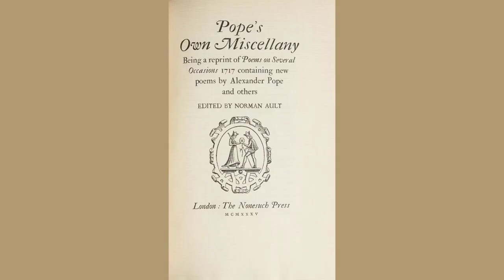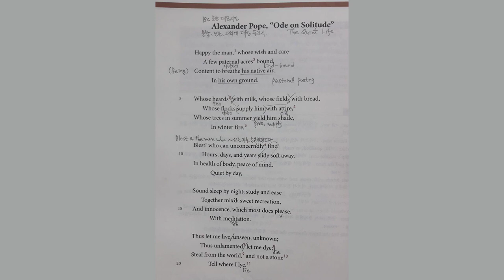Book IV. Ode I. To Venus. by Alexander Pope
Again? new tumults in my breast?

    Ah, spare me, Venus! let me, let me rest!

    I am not now, alas! the man

    As in the gentle reign of my Queen Anne.

    Ah, sound no more thy soft alarms,

    Nor circle sober fifty with thy charms.

    Mother too fierce of dear desires!

    Turn, turn to willing hearts your wanton fires,

    To Number Five direct your doves,

    There spread round Murray all your blooming loves

    Noble and young, who strikes the heart

    With every sprightly, every decent part;

    Equal, the injured to defend,

    To charm the mistress, or to fix the friend.

    He, with a hundred arts refined,

    Shall stretch thy conquests over half the kind;

    To him each rival shall submit,

    Make but his riches equal to his wit.

    Then shall thy form the marble grace,

    (Thy Grecian form) and Chloe lend the face:

    His house, embosom'd in the grove,

    Sacred to social life and social love,

    Shall glitter o'er the pendant green,

    Where Thames reflects the visionary scene:

    Thither, the silver-sounding lyres

    Shall call the smiling Loves, and young Desires;

    There, every Grace and Muse shall throng,

    Exalt the dance, or animate the song;

    There, youths and nymphs, in consort gay,

    Shall hail the rising, close the parting day.

    With me, alas! those joys are o'er;

    For me, the vernal garlands bloom no more.

    Adieu!
[170]
 fond hope of mutual fire,

    The still believing, still-renew'd desire;

    Adieu! the heart-expanding bowl,

    And all the kind deceivers of the soul!

    But why? ah, tell me, ah, too dear!

    Steals down my cheek th' involuntary tear?

    Why words so flowing, thoughts so free,

    Stop, or turn nonsense, at one glance of thee?

    Thee, dress'd in fancy's airy beam,

    Absent I follow through th' extended dream;

    Now, now I seize, I clasp thy charms,

    And now you burst (ah, cruel!) from my arms;

    And swiftly shoot along the Mall,

    Or softly glide by the canal,

    Now shown by Cynthia's silver ray,

    And now on rolling waters snatch'd away.